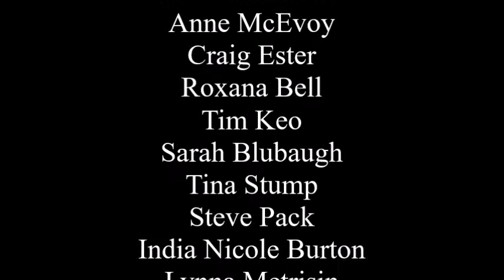Address (short play)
ADDRESS, a short play by David Hansen
Performed by (in order of appearance) Leilani Barrett, Julie Shuttleworth, Anne McEvoy, Craig Ester, Roxana Bell, Tim Keo, Sarah Blubaugh, Tina Stump, Steve Pack, India Nicole Burton, Lynna Metrisin, Brian Pedaci, Ricky Pettigrew, James Alexander Rankin, Sy Ray Castells, Zelda Thayer-Hansen & Alejandro Stafford

The Short Play Project is a social distance art experiment.